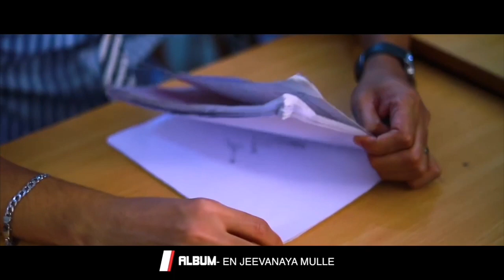അവളെ വളക്കാൻ വേണ്ടി അവൻ ചെയ്തത് Aabi saleem Ayshaabi Thanseer koothuparamba Alfala Album song